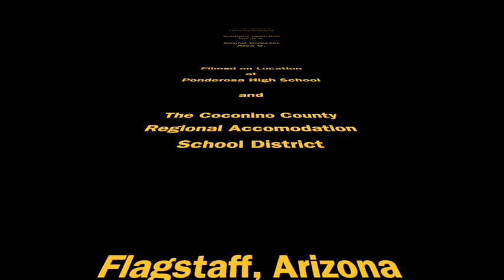Earth Day 2020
The teachers at Ponderosa High School grapple with an empty Greenhouse and how to teach a hands-on outdoor class during a global pandemic.